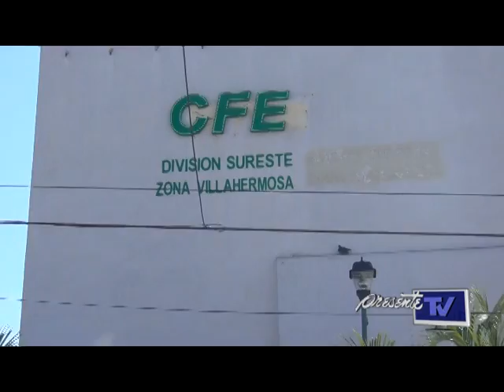CFE inicia en Tabasco el programa "Peso a peso", buscan regularizar deuda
Con la finalidad de atender el adeudo histórico de los usuarios tabasqueños con la Comisión Federal de Electricidad, el secretario de Hacienda y Crédito Público, Luis Videgaray Caso, anunció el Programa Peso a Peso, que busca atender este pasivo; este acuerdo se firmará en los próximos días.

Ante el gobernador del Estado, Arturo Núñez Jiménez, el funcionario federal indicó que este Programa Peso a Peso estará vigente a partir de su firma en los próximos días y hasta el mes de octubre de 2018, es decir tendrá una vigencia de aproximadamente tres años y medio.

El funcionario de la política hacendaria y fiscal del país recordó que la cartera vencida de la CFE a enero de 2015 es de más de nueve mil 300 millones de pesos, es decir, 577 mil usuarios en el estado que incluye a los usuarios domésticos pero también a los establecimientos comerciales.